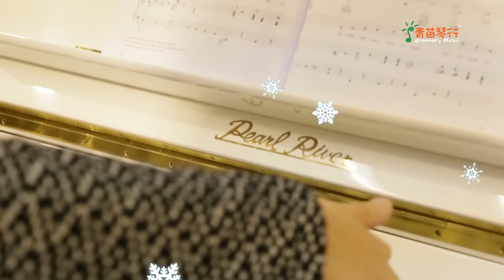[青苗琴行 - 聖誕歌] Rudolph The Red Nosed Reindeer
聖誕節快樂，希望大家喜歡這些聖誕歌曲！

"The Christmas Song Book Ever" 已經係青苗有售~ 買返本黎彈下興祝聖誕節啦！